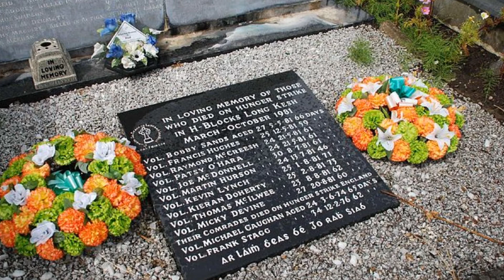Celtic music - Ballad of Joe McDonnell on tin whistle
My version of this geat rebel irish song played on tin whistle in C.